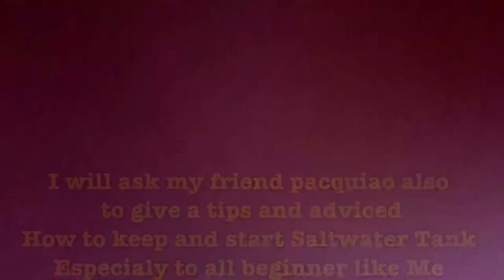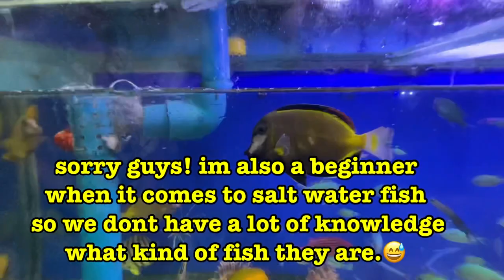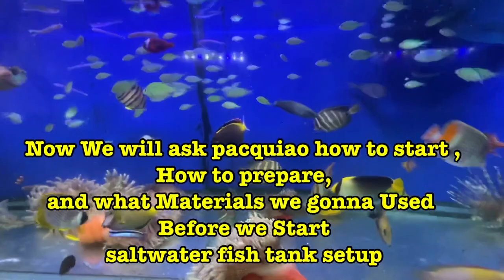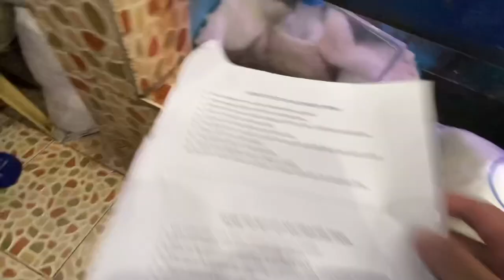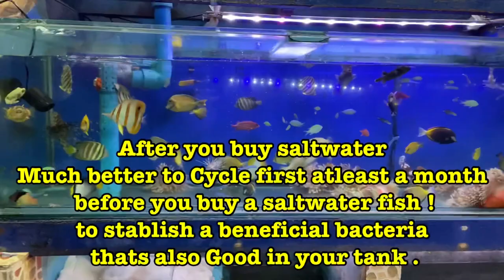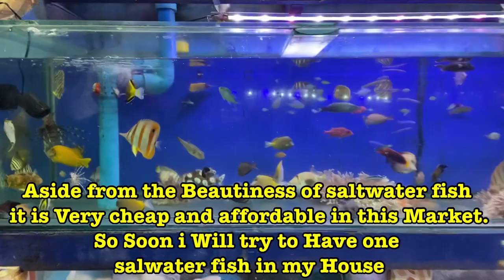CARTIMAR UPDATE Feb.28 2021| KINDS of SALTWATERFISH and their PRICELIST !! | Very Affordable !!!😱😱